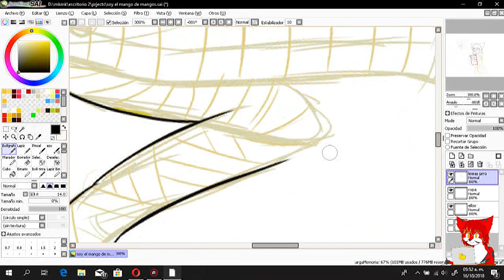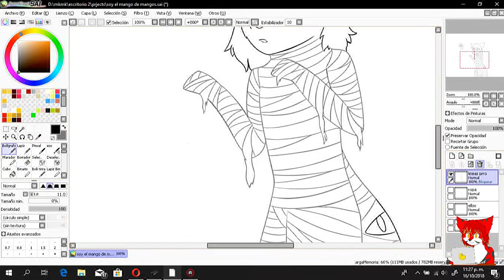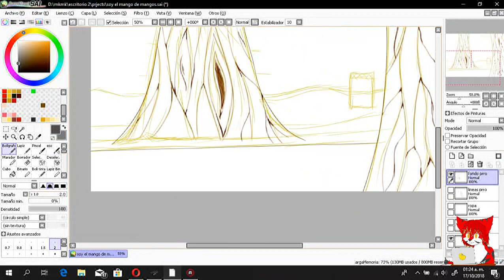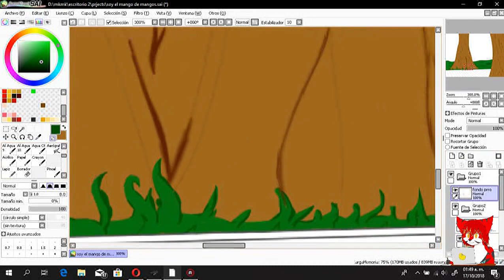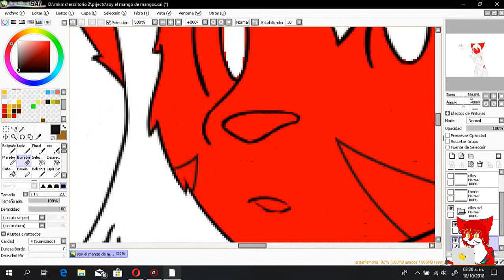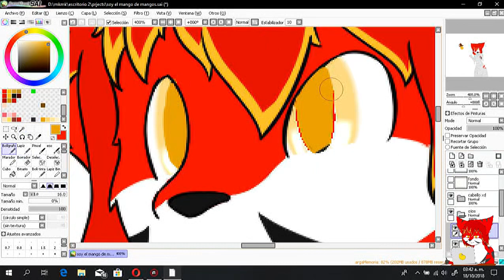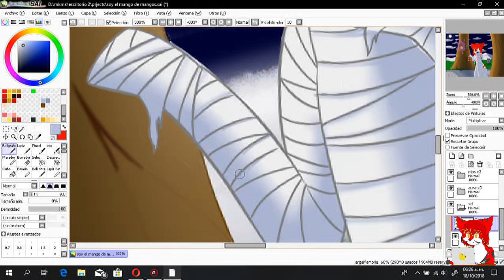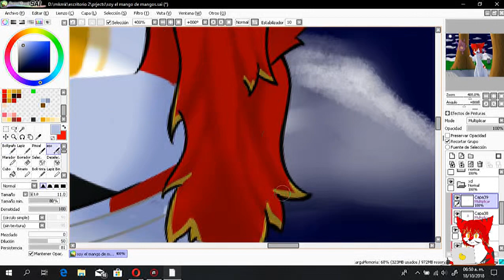rara and mango - halloween speedpaint - pixel art yay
Español:
alfin uno que no es un test xD, se me ocurio y me puse hacerlo :3 espero gusten de estedibujo xD.

English:
finally one that is not a test xD, I thought and I put it to do :3 I hope you like this drawing xD.

Que uso l tools used
sai (paint tool sai)
wacom bamboo (soy pobre xD | I'm poor)
mirrilis action (para grabar | to record)